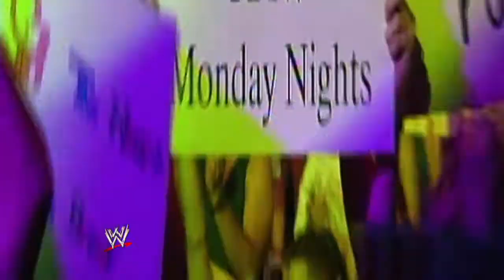WWE '13 / "Attitude Era" Mode Trailer [HD]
In the late 1990s, WWE changed entertainment forever, and now you can "live the revolution" with the "Attitude Era" Mode in WWE '13 -- on sale October 30!

TITLE: WWE '13
DEVELOPER: THQ
PUBLISHER: THQ
PLATFORM: Xbox 360

Happy gaming!